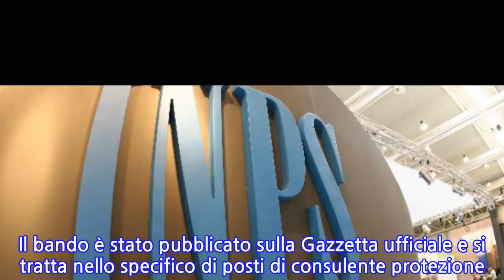Inps: nuovo concorso per 967 funzionari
ROMA, 28 APR - Un nuovo concorso pubblico per 967 funzionari dell'Inps. Il bando è stato pubblicato sulla Gazzetta ufficiale e si tratta nello specifico di posti di consulente protezione sociale, destinati ad essere inseriti nei ruoli del personale Inps come funzionari di area C, posizione economica C1. Le domande (da presentare esclusivamente online, mediante la specifica applicazione disponibile sul sito Inps) vanno inviate entro il 28 maggio 2018. Al concorso possono partecipare coloro che, alla data di scadenza per la presentazione delle domande, sono in possesso di una laurea magistrale. Il concorso prevede due prove scritte ed una orale. Se le domande di partecipazione saranno più di diecimila, viene spiegato, sarà fatta una preselezione dei candidati.